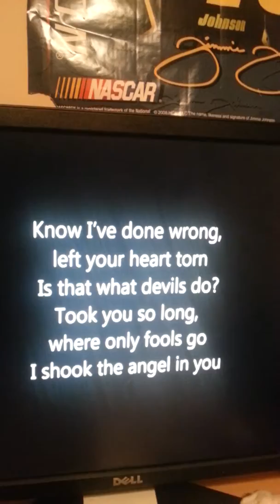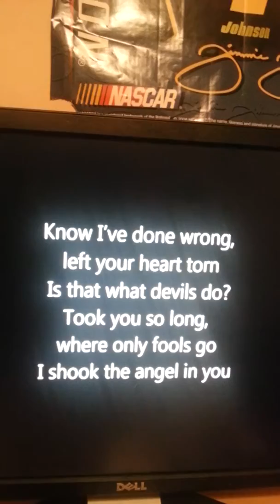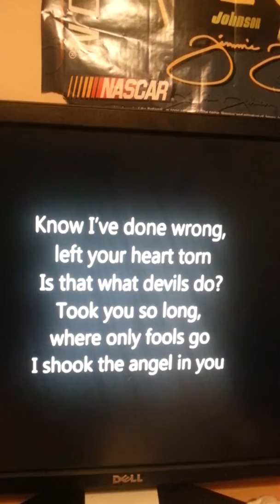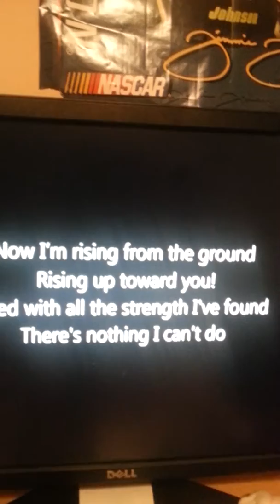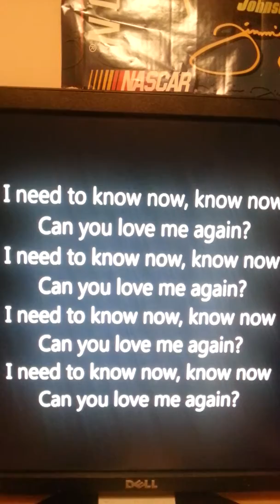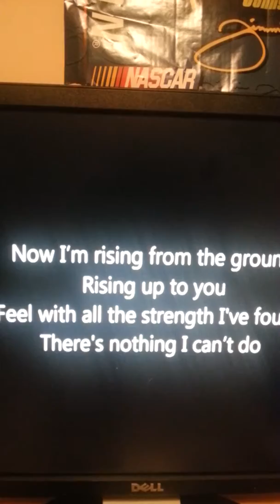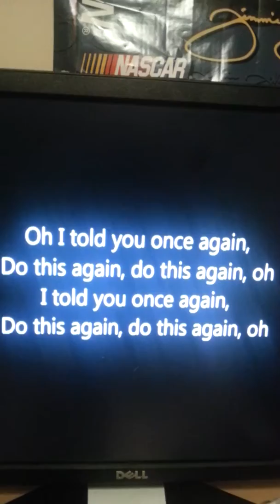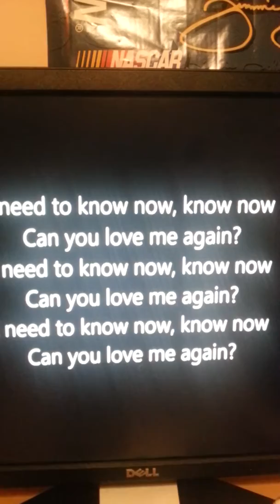I Sing John Newman Love Me Again